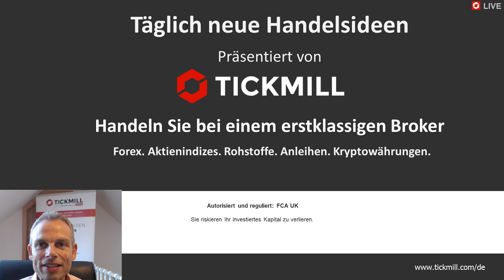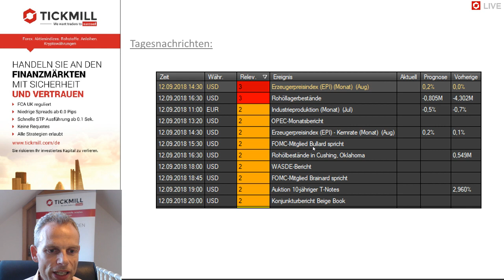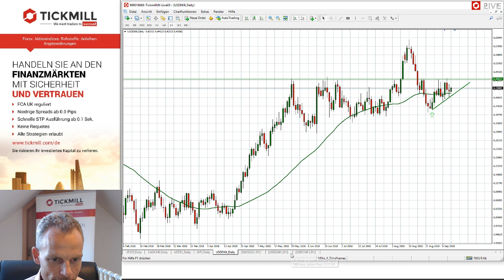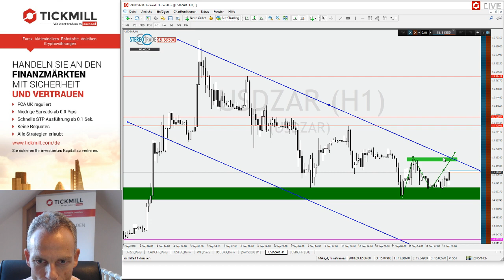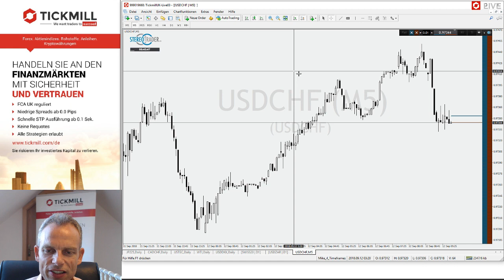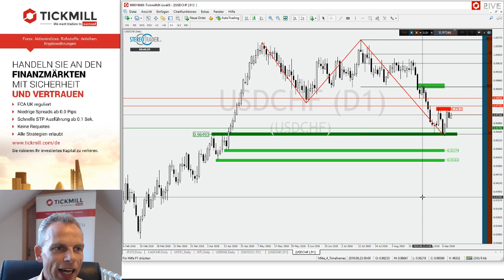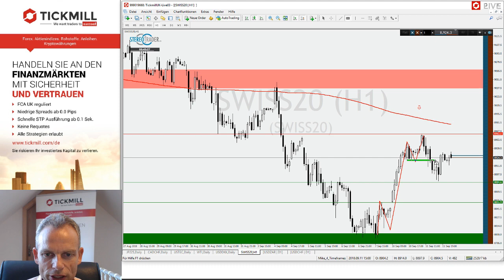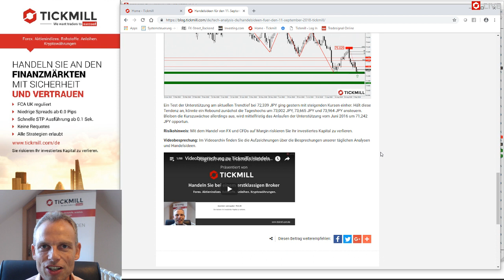USDZAR - USDCHF - SMI - Die Videobesprechung zu Tickmill's Handelsideen für den 12. September 2018